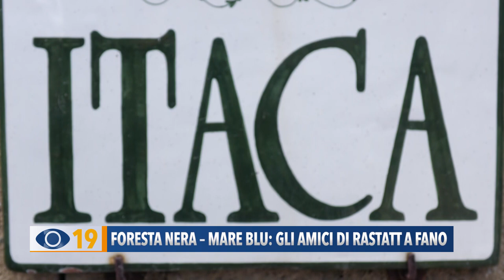Foresta Nera - Mare Blu: gli amici di Rastatt a Fano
Compie 25 anni il progetto Foresta Nera - Mare blu che prevede uno scambio ludico-culturale rivolto alle persone diversamente abili sia di Fano sia di Rastatt che ogni anno, alternando la sede, vengono ospitate in Italia o in Germania. Quest’anno è il turno dei tedeschi che sono stati ricevuti questa mattina alla Mediateca Montanari.